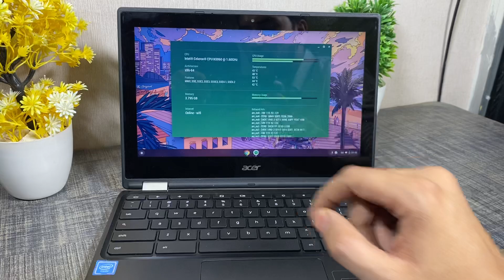Acer Chromebook R11 Touch 360 Price Specs and Review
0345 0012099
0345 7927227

Starcity.pk